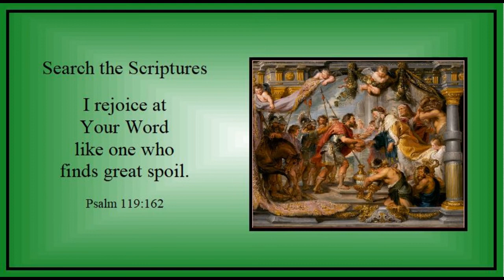Week of Quinquagesima - Sunday - "Search the Scriptures" - Psalm 119:162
Graphic:
"Abraham meets the Three Angels" by Ferdinand Bol c 1662 (Public Domain)
"Abraham Meets Melchizedek" c 1625 (Public Domain)